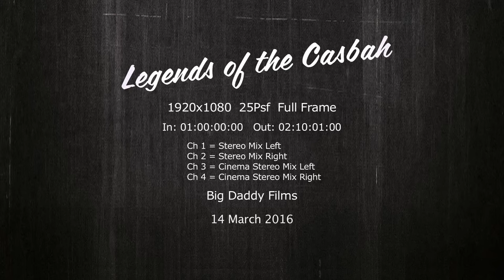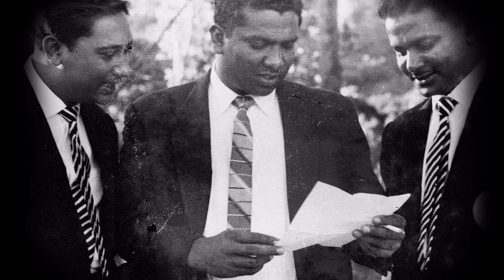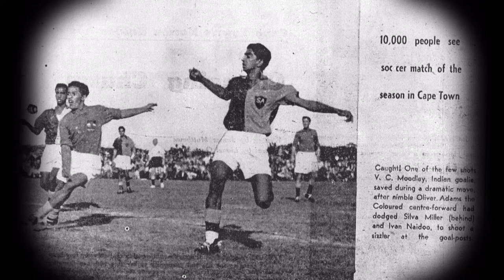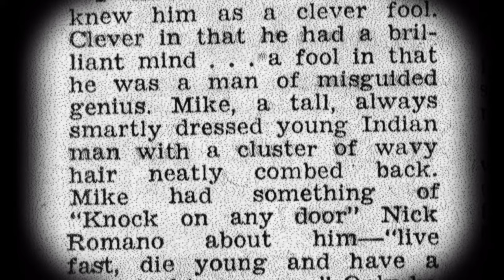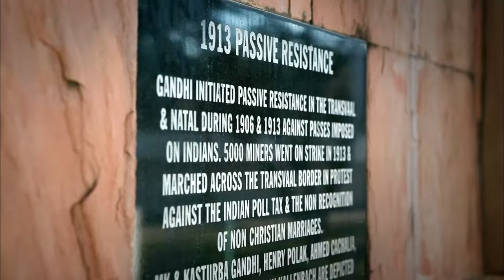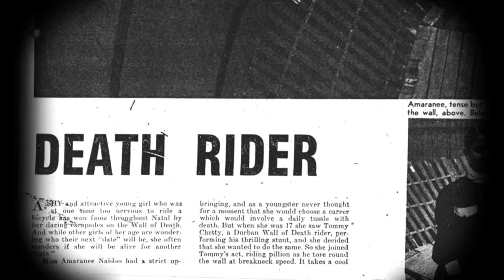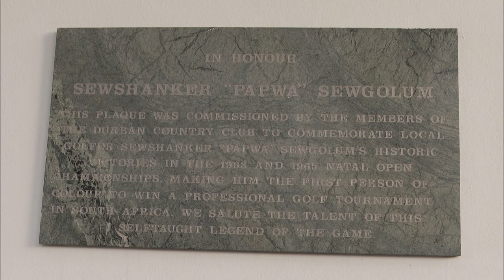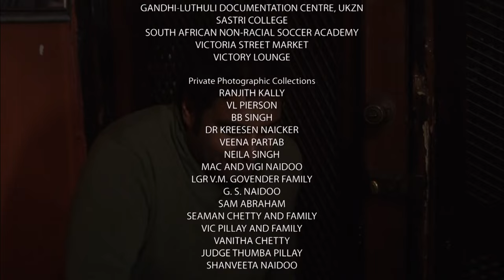Legends of the Casbah (2016) - documentary (73 mins)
Directed by Riason Naidoo and Damon Heatlie, the feature length documentary provides an insight into a Durban that few outsiders would have imagined possible. Durban novelist Aziz Hassim (‘The Lotus People’, ‘Revenge of Kali’) and curator Riason Naidoo team up to track down some of the living legends of the 1950s (aka the 'DRUM decade') in some of Durban's iconic spaces, such as, the Victoria Street Market and Grey Street precinct, Victory Lounge eatery, Blue Lagoon beach, Sastri College, Curries Fountain stadium and the Durban Country Club, to name a few.

The 'legends' offer up a wealth of street-fighters, boxers, gangsters, football players (Aces United and Avalon Athletic) and political activists such as Monty Naicker, Yusuf Dadoo and 'Dr Goonam' (author of 'The Coolie Doctor', 1991). The duo speak to women such Amaranee Naidoo, once a teenage motorcycle stunt rider on the 'Wall of Death'. Musicians of the ilk of Gambi George, Sam Abraham, Sonny Pillay and Miriam Makeba, and Dee Sharma feature prominently. The jazz scene would not be complete without acknowledging the presence of the ‘socialite’ Pumpy Naidoo, owner of the Goodwill Lounge restaurant and jazz club.

As they take us on their journey back in time from central Grey Street through various locations in Durban, we begin to realise that the intriguing individuals on their list are only some of the characters that rose above the racial constraints imposed on them and that their stories are testament to the histories of a broader community. In this way the film’s purpose become clear – it presents an alternate history that explodes the apartheid state's stereotypes of the South African Indian.